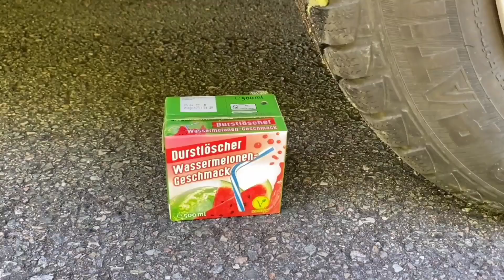The Best Crushing things with Car Compilation! 자동차로 바삭 바삭하고 부드러운 것을 분쇄! 실험용 자동차 대 콜라 슬라임 캔디 토 이 트럭